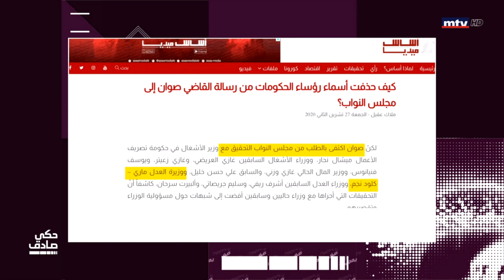وزيرة عدل تسمّي قاضٍ لتحقيق هي مستدعاة إليه!